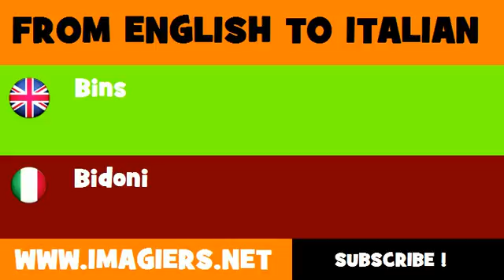How to say Bins in Italian